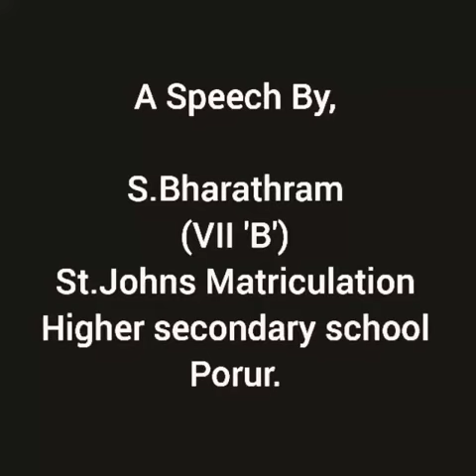Video 82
Gandhi Jayanthi Celabration